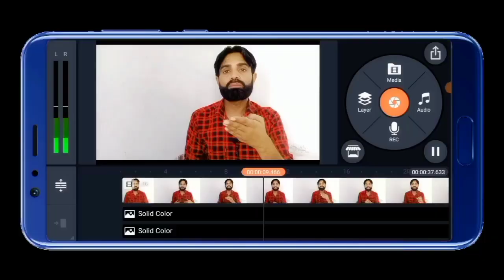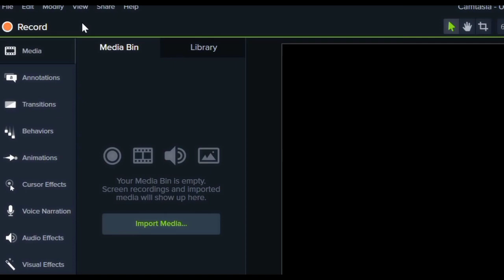Best screen recording app for android with voice | Screen Recording Kaise Kare | Toksiya Training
Best screen recording app for android with voice
Screen_Recording Kaise Kare

◆ Rs. 499 Complete Video Editing Course.

◆ आप सभी दोस्तों का टोकसिया ट्रैनिंग यूट्यूब चैंनल में बहुत बहुत स्वागत है।
दोस्तो आप अपना प्यार इसी तरह बनाएं रखे।
वीडियो देखते रहिये,और सीखते रहिये
⚠Note: आप हमसे नियमित रूप से जुड़ना चाहते हो, तो सोशल मीडिया लिंक को फॉलो कर सकते हो।

Cont.
Business Info.